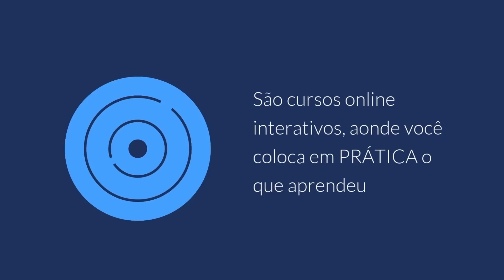Nepo Sacrifica 2 Peões contra Caruana e Ataca com Tudo! Candidatos 2022, 2a rodada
Neste emocionante vídeo de xadrez, acompanhe o confronto entre Nepo e Caruana na 2ª rodada dos Candidatos 2022. Nepo surpreende ao sacrificar dois peões e partir para um ataque implacável. Assista a essa partida intensa e estratégica, repleta de reviravoltas e jogadas surpreendentes. Prepare-se para se inspirar e aprender com as táticas e estratégias utilizadas por esses mestres do xadrez. Não perca essa oportunidade de aprimorar suas habilidades no jogo e desfrutar de um verdadeiro espetáculo enxadrista.

A cobertura do Torneio de Candidatos da FIDE de 2022 vai ser de 17 de junho a 7 de julho. Este evento é o mais importante do ano, pois os melhores jogadores de xadrez do mundo se reúnem para lutar por uma chance de enfrentar o GM Magnus Carlsen pelo título do Campeonato Mundial em 2023.

*Ofertas do mês:*
👉 Melhore no Xadrez na Escola XB, a melhor e mais completa escola de xadrez do Brasil
👉 Já imaginou poder melhorar no xadrez com acesso vitalício a 10 cursos do GM Diamant? E tudo isso pelo preço de 1 curso apenas? Aproveite esta oportunidade, apenas durante o Torneio de Candidatos! Acesse
👉 Proteja seus dados, navegue de forma anônima, monitore as crianças e gerencie suas senhas com os produtos Kaspersky.

[Event "Torneio de Candidatos da FIDE 2022"]
[Site "Chess.com"]
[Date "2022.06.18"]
[Round "02"]
[White "Nepomniachtchi, Ian"]
[Black "Caruana, Fabiano"]

📬 Envios:
Caixa Postal 269
CEP 6455972

00:00 Introdução
01:10 Melhore no Xadrez
01:58 Início da Partida
18:06 Relatório
18:37 Considerações Finais